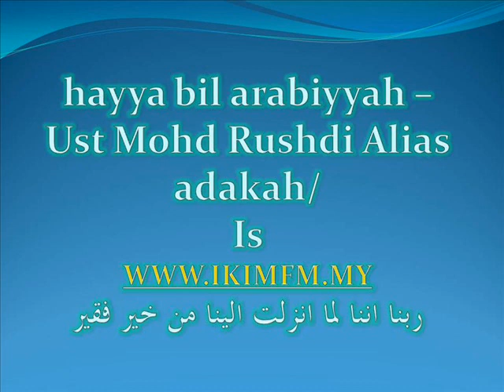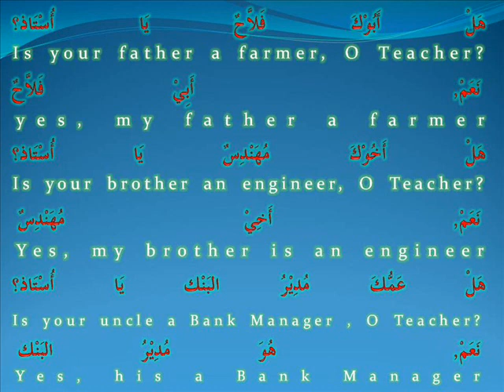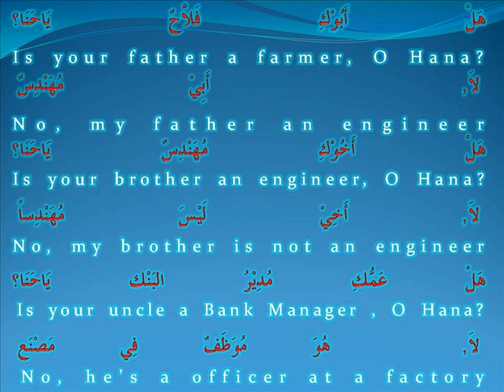hayya bil arabiyyah -Ust Md Rushdi Alias nov 23 '11 adakah_is.wmv